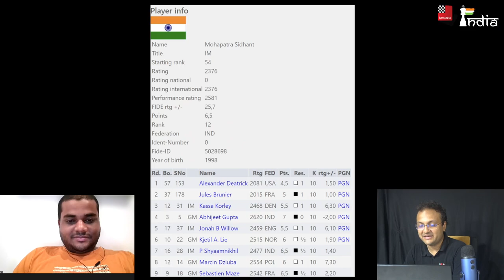Facing Anish Giri's course with Sethu's firepower | IM Sidhant Mohapatra scores his maiden GM norm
IM Sidhant Mohapatra scored his first GM norm at the Reykjavik Open 2023. The IM from Odisha achieved his International Master in 2017. Six years later, after consistent efforts and a lot of effort, he has achieved his first GM norm. In this video, he talks about what keeps him going - and how he is able to dedicate his energy to this sport.

In achieving his GM norm, Sidhant scored a very important win over GM Marcin Dziuba (2554). The interesting part about this game is that Sidhant's opponent followed Anish Giri's Chessable course, while Sidhant found an improvement using Sethuraman's Chessable course. A lot of very interesting ideas in the Sicilian Najdorf can be found here. Don't miss it.